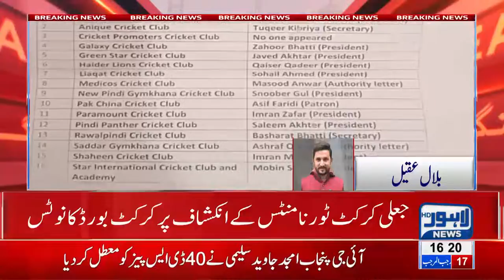PCB takes action against fake tournaments in Rawalpindi